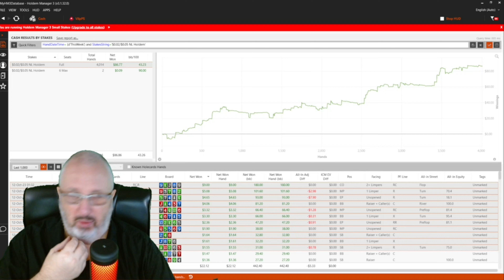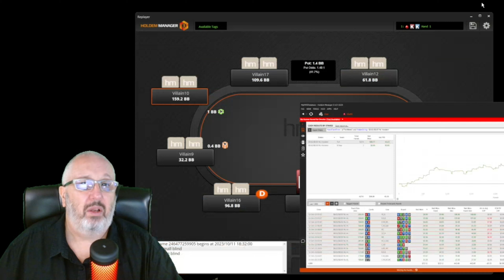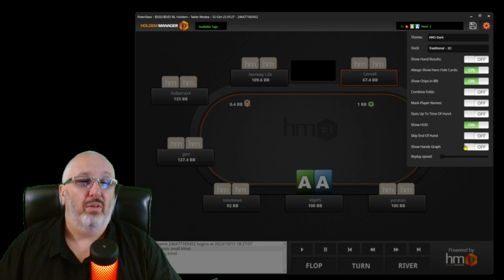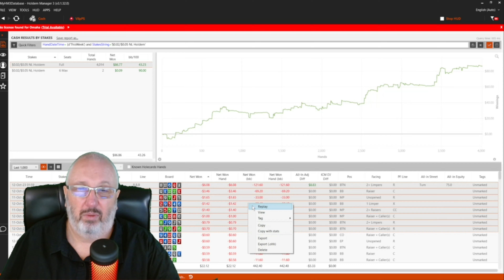Crushing the Micros this Week. I Review about 20 Hands from this Graph.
Welcome to my poker bankroll challenge.

** Training Software  I Use **

Music Credits

Get To You - Liborio Conti
By The Fire- Liborio Conti

Thanks.